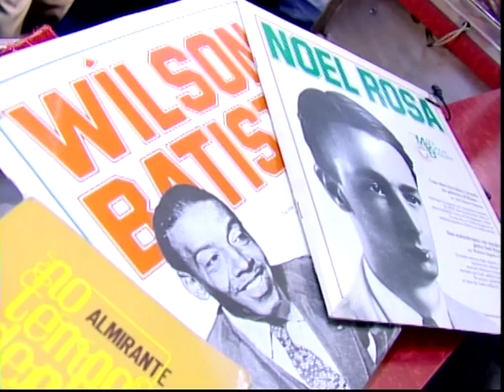Cabide de Molambo na TV Educativa - 2006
O Conjunto Cabide de Molambo iniciou suas atividades na cidade de Ponta Grossa, Paraná, no ano de 2005.
Depois de tocar em alguns bares e eventos, o grupo fez duas apresentações antológicas, no ano de 2006.
A primeira delas, no mês de maio, aconteceu no SESC e foi marcada por uma homenagem ao sambista, violonista e compositor Paraílio Cunha, um dos ícones do samba em Ponta Grossa e no Paraná.
Na segunda, o show  "Polêmica?", realizado com grande êxito no Cine-Teatro Ópera, e também no Teatro Universitário de Curitiba, prestou uma homenagem aos compositores Noel Rosa e Wilson Batista e alguns de seus parceiros, A formação do Cabide de Molambo em 2005-6 era: André Rosa (vocal/ pandeiro); Marcelo Teixeira (violão 7 cordas, clarinete, vocal); Fabrício Cunha (cavaquinho, violão, pandeiro e vocal) e Nicolau Schmidt Junior (violão, cavaquinho, bandolim).
Em 2008, o Cabide de Molambo estreou em Curitiba com outra formação - André Rosa, Marcelo Teixeira, Maestro Osmário Estevam Junior (trombone e arranjos), Angelo Passos (percussão) e depois, Marcela Zanette (flauta).
O vídeo que segue é uma matéria apresentada pela jornalista Giselle Antoniolli, e foi ao ar na TV Educativa de Ponta Grossa em setembro de 2006, como parte da divulgação do show "Polêmica?". A locação foi feita na Choperia Tito, a mais tradicional do Paraná, com 80 anos de atividades.
O Cabide de Molambo encerrou suas atividades em maio de 2010.